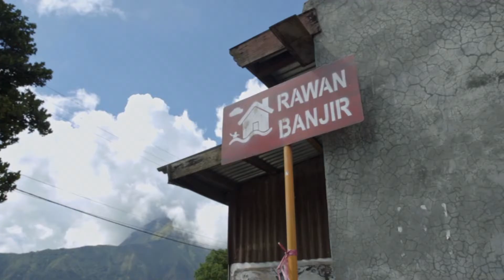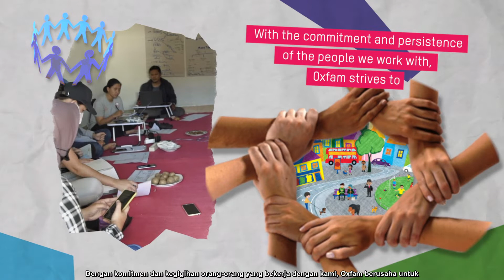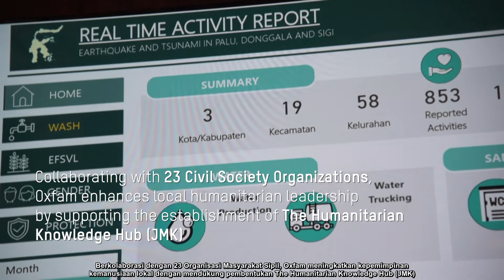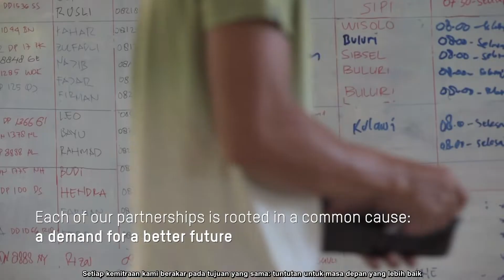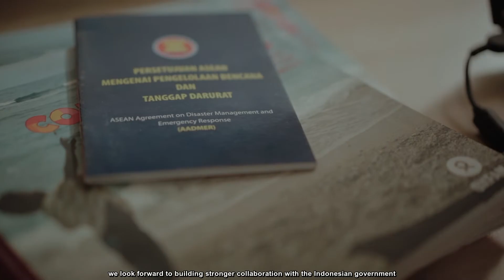Oxfam - Rights in Crisis Video